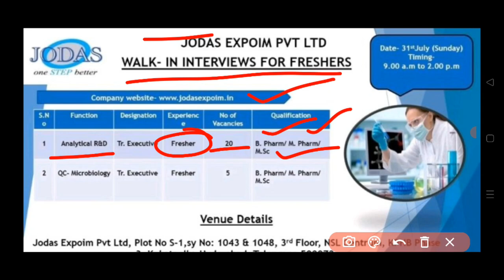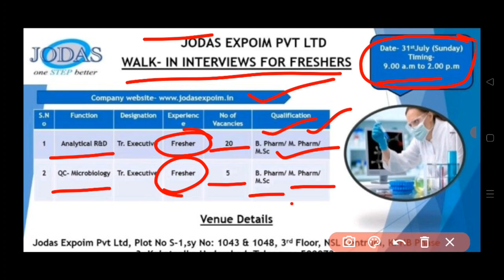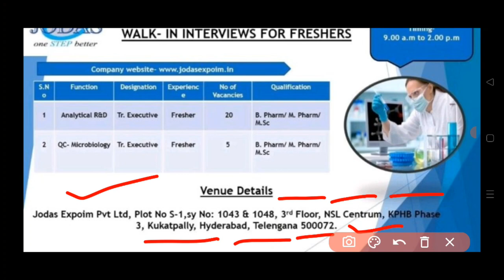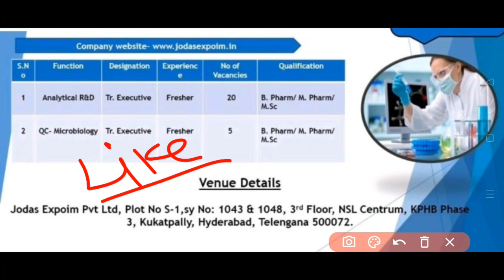Latest jobs in Jodas company ||Pharma recruitment drive|| Life science jobs drive